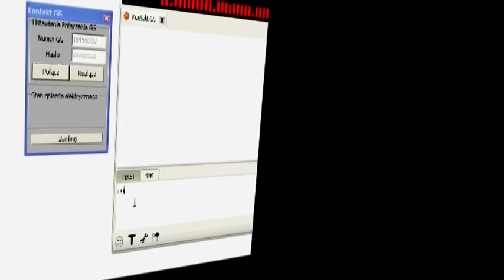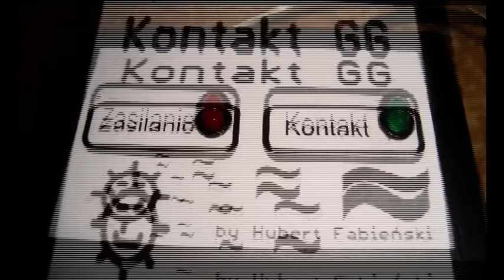Kontakt GG- czyli gniazdo elektryczne sterowne przez Gadu-Gadu.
Witam!

Dziś przedstawiam własnoręcznie wykonany projekt gniazda elektrycznego sterowanego przez komunikator GG  za pośrednictwem sieci Internet. Program sterujący gniazdem napisałem w Delphi, a program do mikrokontrolera (ATtiny2313) w Bascom-AVR.

Gniazdo wysterowane jest przez przekaźnik 8A jednak takiego prąd nie może przepłynąć z racji cienkiego kabla zasilającego urządzenie (3A) czyli z powodzeniem można sterować urządzeniami o mocy do 520W. Na filmie do kontaktu była podłączona lampka biurkowa 20W.

Zaletą tego projektu jest możliwość sterowania z każdego miejsca na Ziemi z dostępem do Internetu.
Wadą jest to, że przynajmniej jednostka centralna komputera PC musi być włączona.

W razie niejasności proszę pisać na PW.
Proszę o oceny i komentarze do filmu!
Muzyka : "My Shooter" (Long Edit)